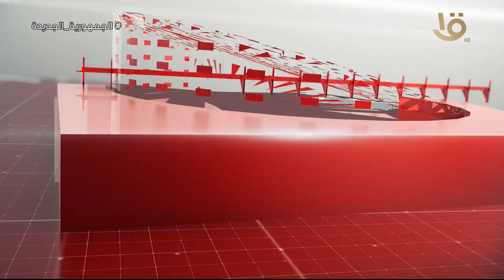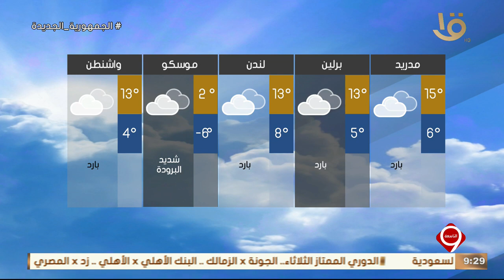نشرة التاسعة | أهم الأخبار السياسية والاقتصادية محليا وعالميا .. حلقة 11-3-2024